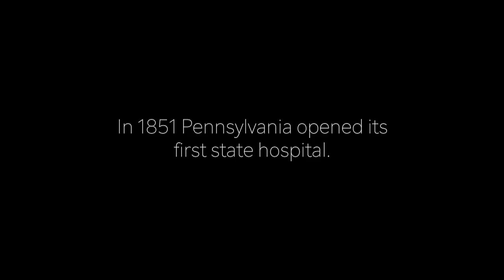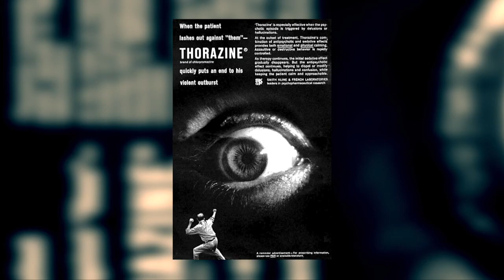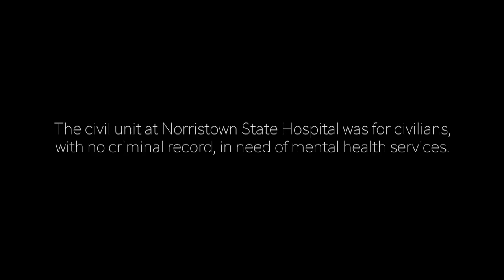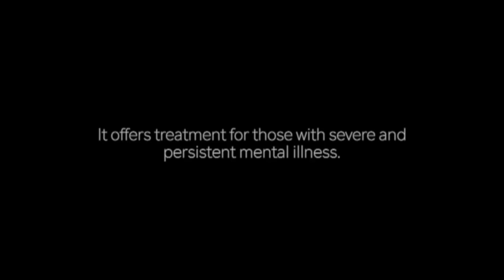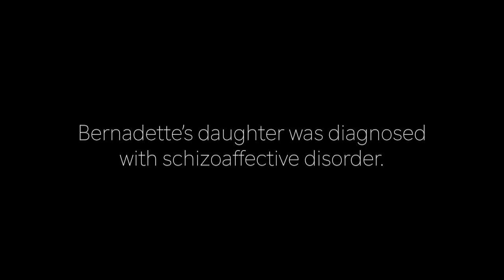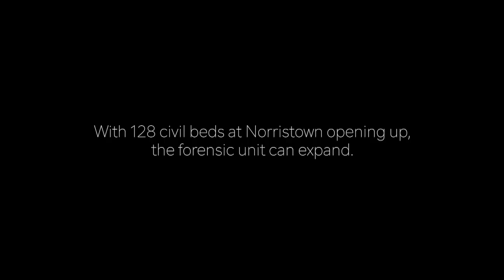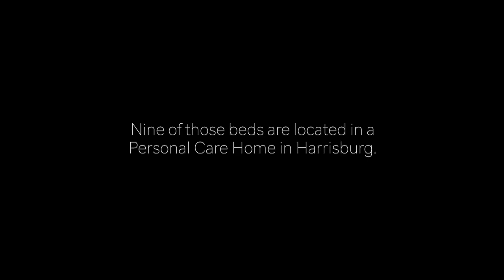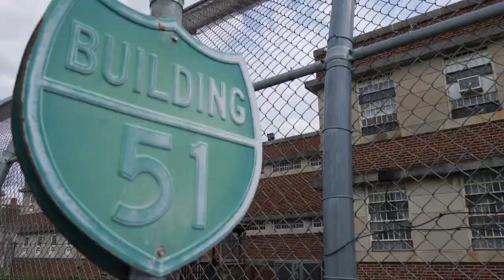A History of Mental Illness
Mental illness affects every one of us in some way – whether it’s you, your child or a friend. We have come a long way in our understanding of mental health, but there’s still so much we don’ t know. Join us as we take a look at the history of mental health treatment in the United States and the stigma that is still sometimes connected to mental illness today.